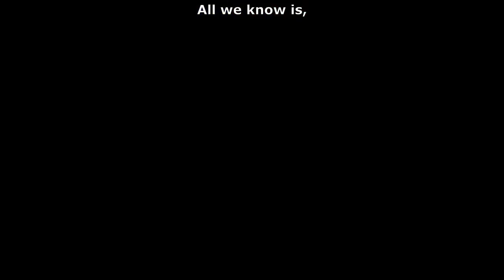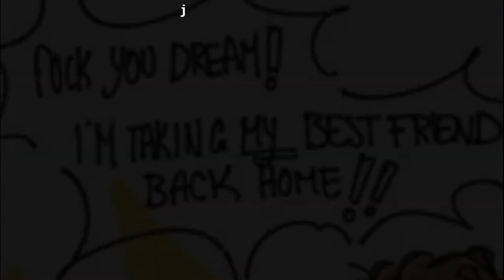Paint (Dream SMP)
⚠ ♦Caution♦ ⚠
N/A

💬 ~~~Description~~~ 💬
I don't know what I'm doing with my life, but I do love this song.

Credits to all the artists of the arts I have shown!

'Paint' is the Anime: One Piece's opening number 24.